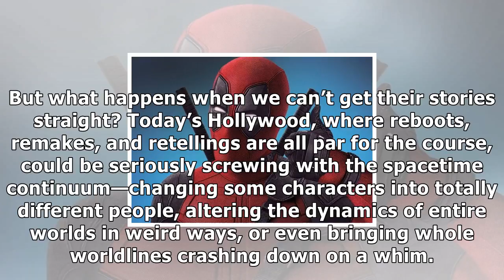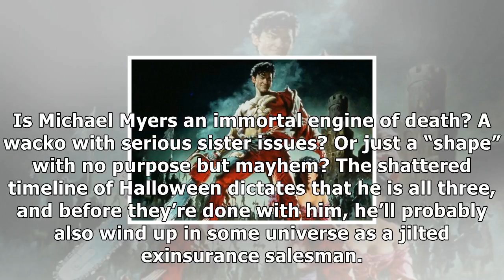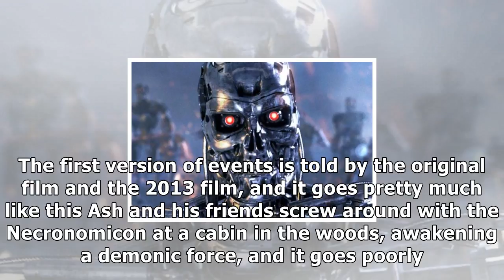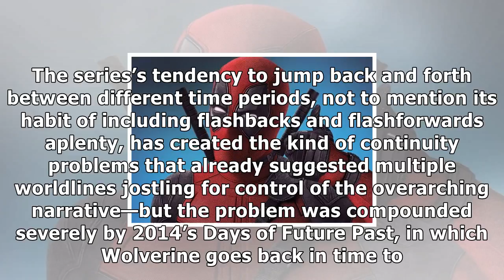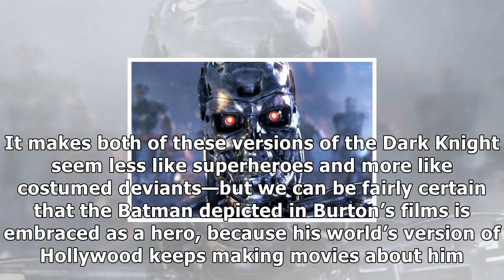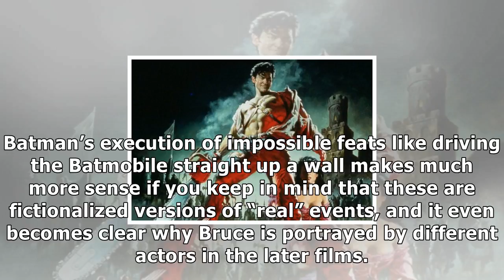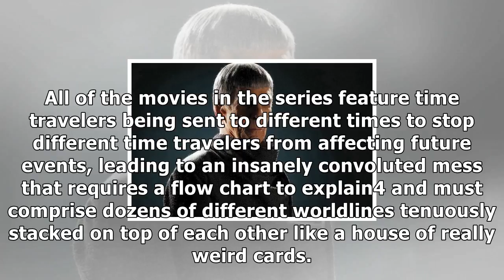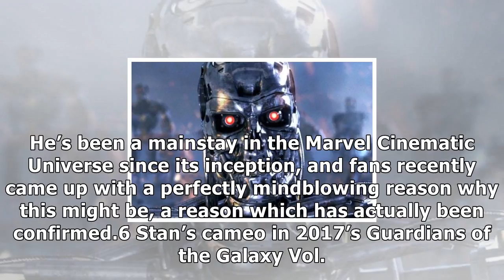10 bizarre implications of alternate universes created by movies| Fast News 24h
{We are here bringing you the latest News Headlines Daily. If we post someone's comments on a subject, it doesn't mean that we agree or disagree with him or her, we just report what those people said. (As you all know by now) the media isn't always trustworthy, so you need to make the decision by yourself if the news is true or just an hoax.